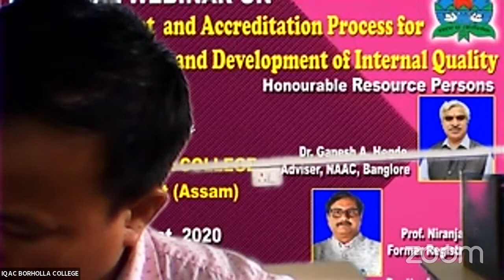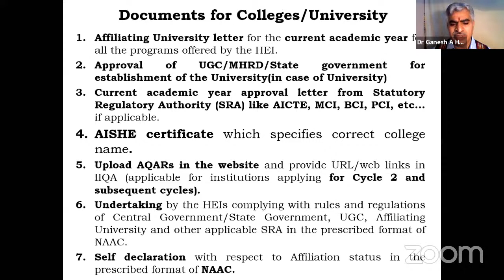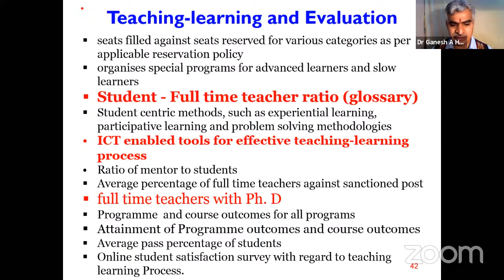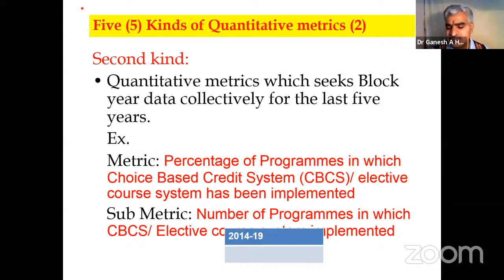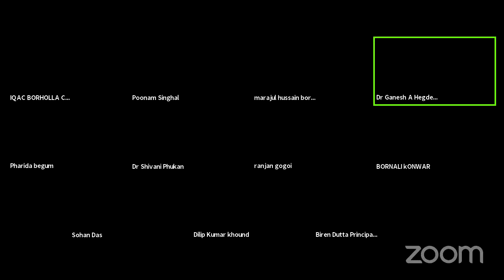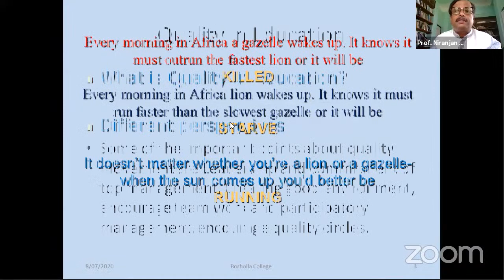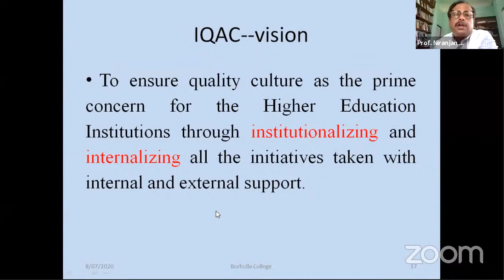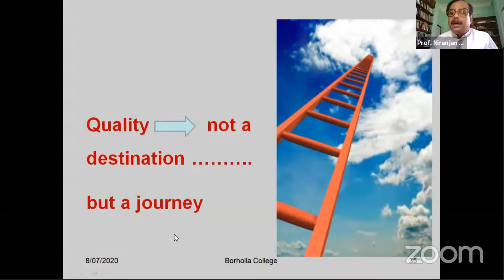New Assessment and Accredition Process for Affiliated Colleges and Development of Internal Quality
Organized by IQAC, Borholla College